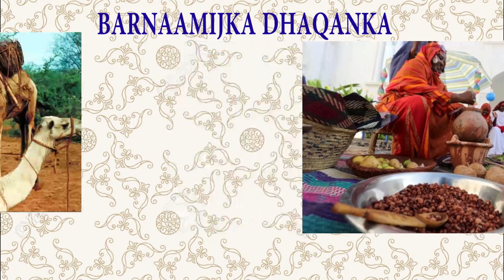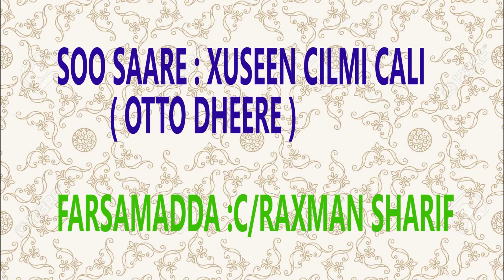BARNAAMIJKA DHAQANKA BY TALANTE 23 10 2019